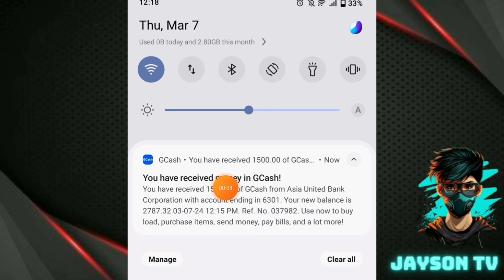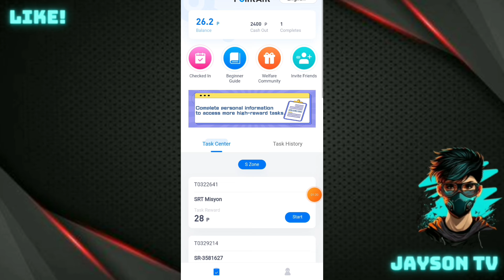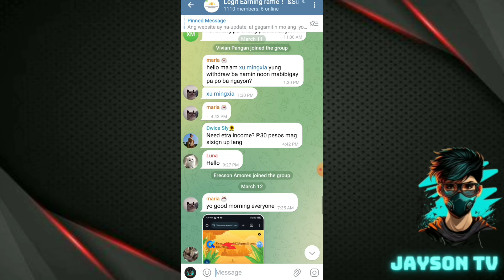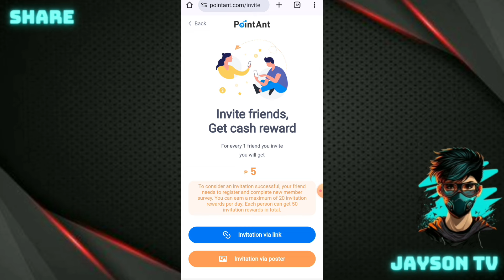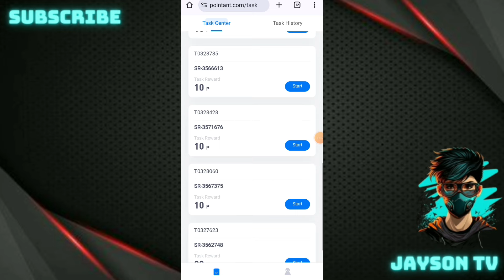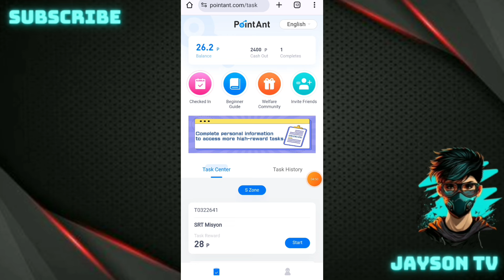NO INVITE: EARN FREE ₱1500 SA GCASH | FREE WEBSITE | BEST EARNING APP 2024 WITHOUT INVESTMENT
JaysonTV
philippinestodayapp
philippinestodayapp2024
legitpayingapps
earnmoneyonline
makingmoneyonline
gcashearnmoney
freegcashmoney
freegcashmoneyonline
howtobindgcashnumber
freeearningapp
freeearnmoney
howtoearngcash2024
howtoearnmoneywithgcash2023
gcashlivewithdrawal
gcashapp2024
panokumitasagcash
librengperasagcash
freegcashsaapplicationnato